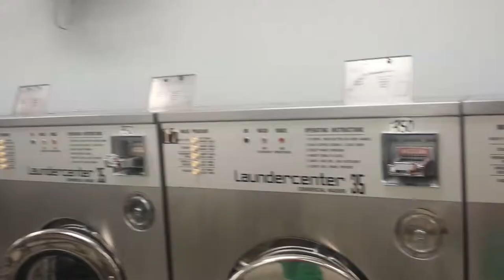90 Days of Momentum - Day 17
Day 17 of 90 Days of Momentum the day of Erica and Loraimy's Style Brunch has finally arrived! The day involves brunch prep/activities, and Erica let's you in on some exciting Thanksgiving week plans!